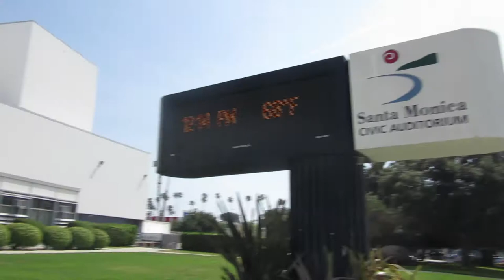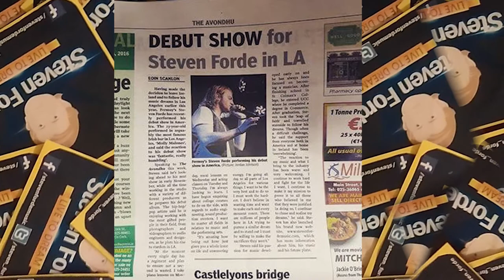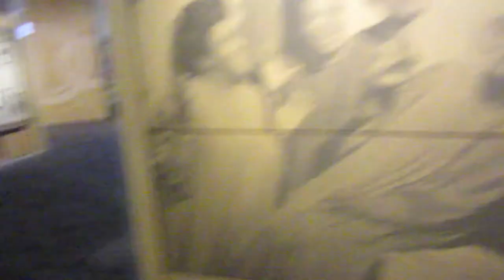Steven Forde- Live To Dream Ep. 1 (Ireland- LA)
Live To Dream is a vlog/documentary series following the life of musician/actor Steven Forde. Episode 1 consists of his journey from rural Ireland to Los Angeles in pursuit of his dreams.

Video editing by Michael Russell